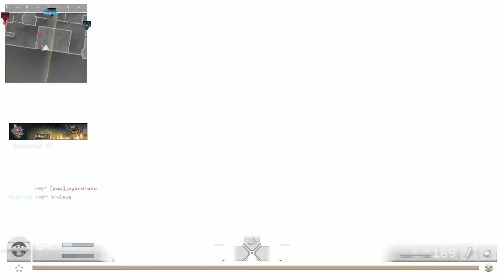20 Killstreak and New Firing Range Personal Best (MWR)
Gameplay from a public match on Modern Warfare Remastered.